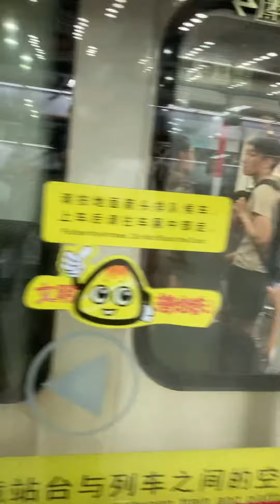20230910 home canton metro